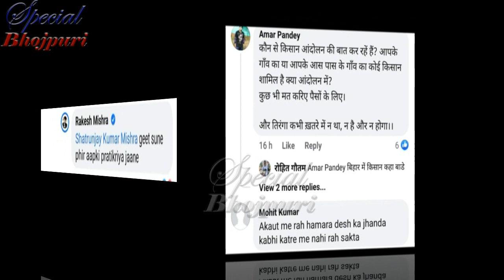राकेशमिश्रा को जमकर गालियां पड़ी उनके होलीगाने के पोस्टर पर राकेशमिश्रा को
राकेश मिश्रा को जमकर गालियां पड़ी उनके होली गाने के पोस्टर पर राकेश मिश्रा को|